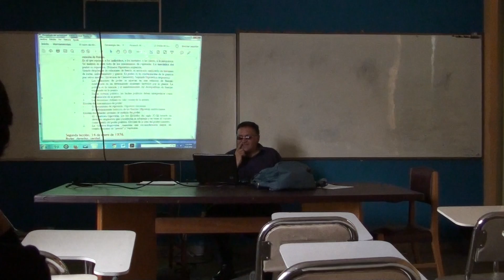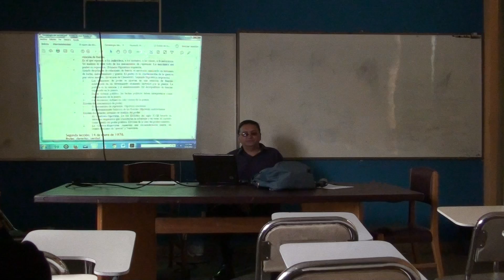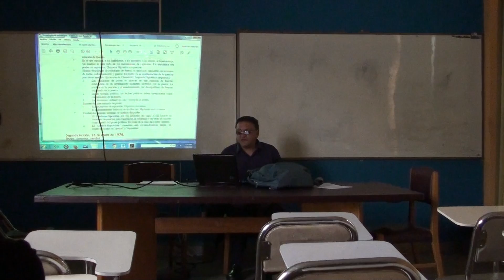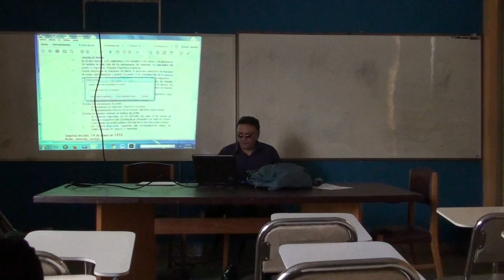Dr. Blithz Lozada, Genealogía del reacismo, Foucault, (Parte 01)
Dr. Blithz Lozada Pereira
Asignatura: Filosofía política
Agradecimientos
Centro de Cooperación Española